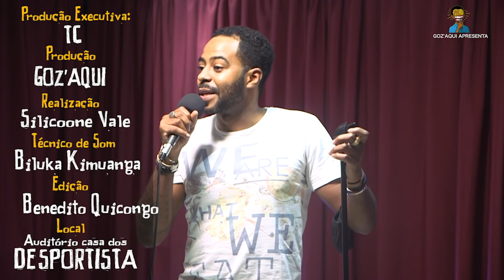GOZ'AQUi COMEDY CLUB (Stand Up Comedy) GOZ'AQUi (2021) EP.2